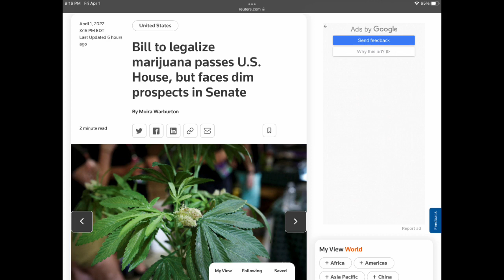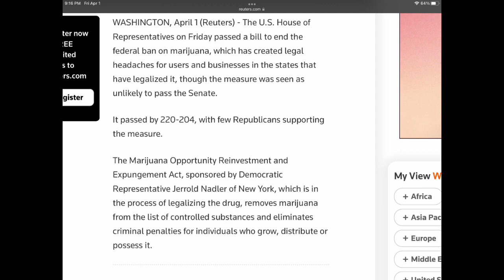Quốc Hội Hoa Kỳ thông qua Dự luật Hợp pháp hoá Cần Sa 220/204 phiếu / "Từ Thủ Ðô TV” với LS Thiên